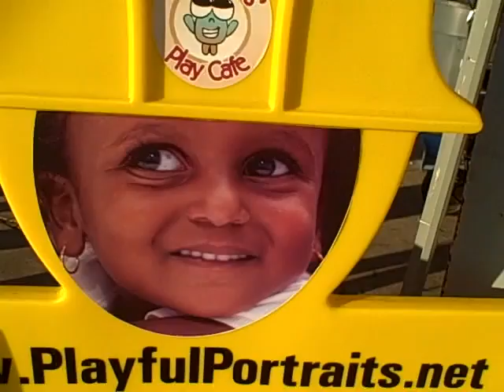The Boys - Customized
Responding to a client's request we "Dressed Up" a box of "The Boys" The client supplied there own wording, logo and faces they wanted to see on "The Boys".